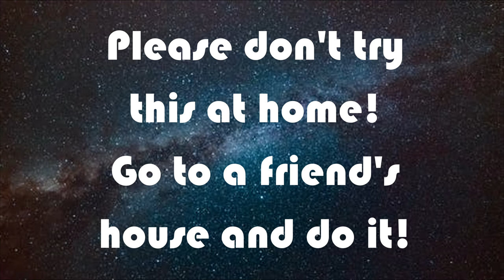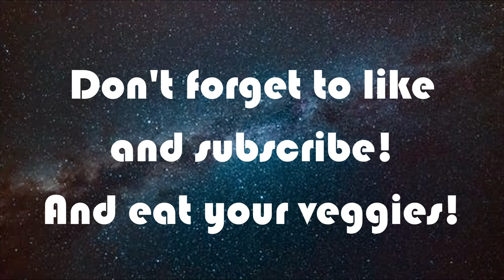I SAWED MY COMPUTER IN HALF!?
Ye ol computer can finally rest in peace... 2020 tried to get me one last time by destroying ye ol computer. So we sawed it in half because why not!

Yes the video is short but at least I'm uploading videos!
*UPLOAD SCHEDULE*
Upload Day: Saturday at 12pm EST (11am CST, 10am MST, 9am PST, 5pm UK)

- Kai DragonStone